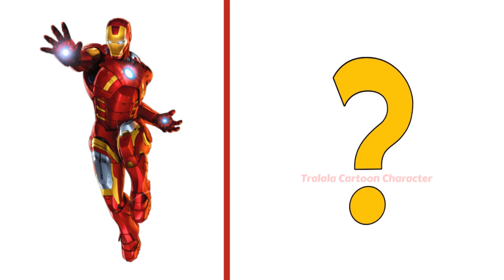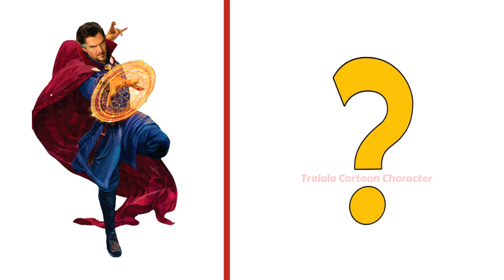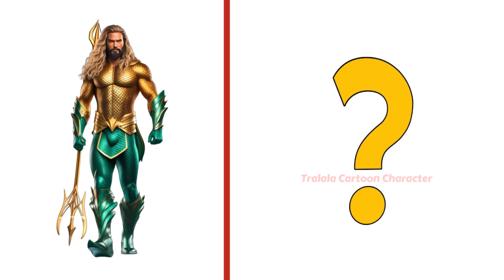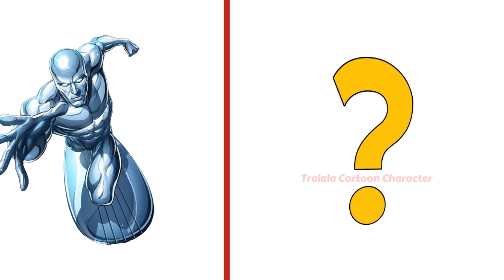AVENGERS But SCOOTER HERO 💥 MARVEL & Dc CHARACTER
Join the AVENGERS But SCOOTER HERO

Watch the dynamic action of Marvel and DC superheroes as they transform in this full video !!!

Thank you for those of you who have come to the Tralala Cartoon Character channel.